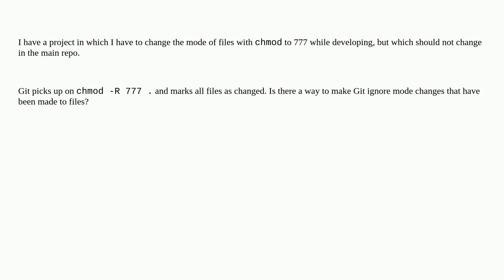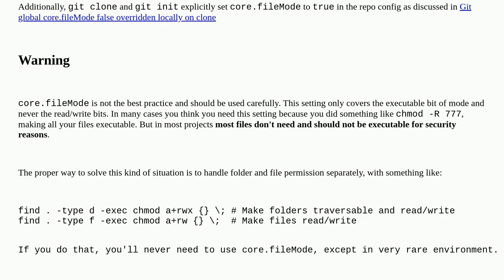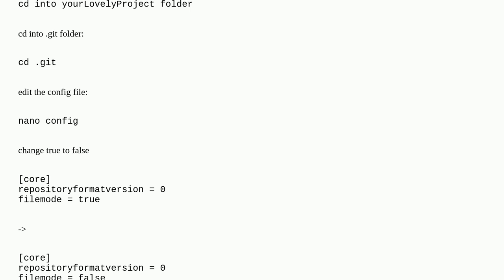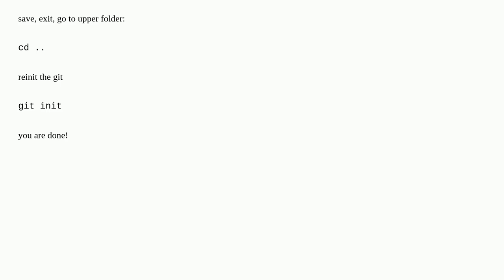How do I make Git ignore file mode (chmod) changes?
A special thanks goes out to the awesome community

  ignore git chmod